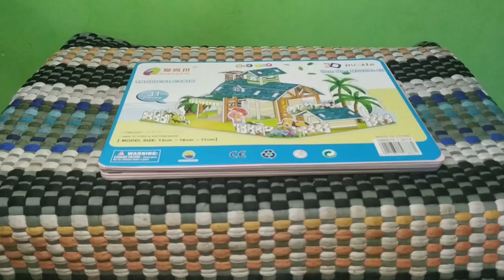Let's play together, building puzzle, Tropical Cabin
Mini 3D Puzzle - Tropical Cabin

Playing Puzzle
3D Puzzle